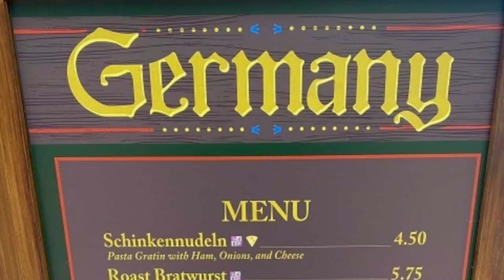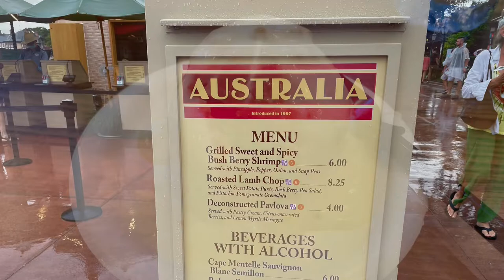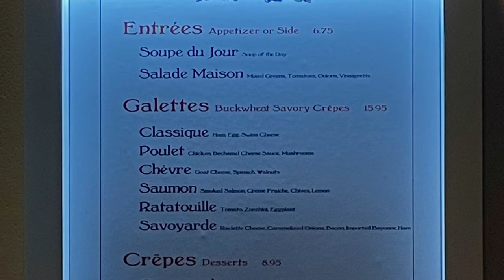Epcot Food and Wine Festival 🍨 FOOD TOUR 2021 + Ride Along Ratatouille Ride Preview and NEW STORES!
Epcot 2021 Food Tasting Tour across multiple countries!🥟🍤🍨Plus, ride along with for a preview of Disney's Newest Ride -❣️ Ratatouille ❣️ Did you know they had NEW STORES at Epcot?! Take a peek inside at their newest merchandise.🌟 Some countries and places we enjoyed foods from this trip were:
Australia
Germany
Ireland
China
Italy
Regal Eagle Smokehouse
France Pavilion Tour and Crepes Menu

CAMERA USED: Canon EOS M10
EDITING SOFTWARE: iMovie
THUMBNAIL EDITING SOFTWARE: Phonto

*This video is family friendly, but not created for children.